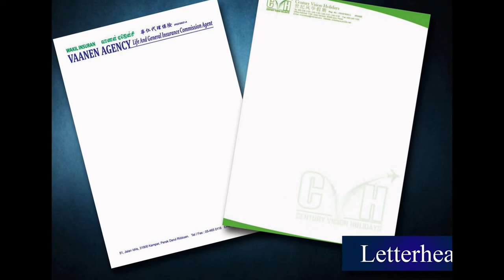Kulim Letter Head, Poster, Note Pad, Card, Letter Paper, Printing, Delivery in Kedah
Kulim Offset Printing Shop  |  Offset Printing Shop in Kulim Kedah Malaysia
Kulim Digital Printing Shop  |  Digital Printing Shop in Kulim Kedah Malaysia
Kulim Offset Printing Company  |  Offset Printing Company in Kulim Kedah Malaysia
Kulim Digital Printing Company  |  Digital Printing Company in Kulim Kedah Malaysia
Kulim Offset Printing Service  |  Offset Printing Service in Kulim Kedah Malaysia
Kulim Digital Printing Service  |  Digital Printing Service in Kulim Kedah Malaysia

Kulim Letter Head Printing Shop  |  Letter Head Printing Shop in Kulim Kedah Malaysia
Kulim Letter Head Printing Company  |  Letter Head Printing Company in Kulim Kedah Malaysia
Kulim Letter Head Printing Service  |  Letter Head Printing Service in Kulim Kedah Malaysia
Kulim Latter Head Design Service  l  Letter Head Design Service in Kulim Kedah Malaysia
Kulim Print Letter Head Service  l  Print Letter Head Service in Kulim Kedah Malaysia
Kulim Letter Head Delivery Service  l  Letter Head Delivery Service in Kulim Kedah Malaysia
Kulim Letter Head Maker  l  Letter Head Maker in Kulim Kedah Malaysia

Kulim Poster Printing Shop  |  Poster Printing Shop in Kulim Kedah Malaysia
Kulim Poster Printing Company  |  Poster Printing Company in Kulim Kedah Malaysia
Kulim Poster Printing Service  |  Poster Printing Service in Kulim Kedah Malaysia
Kulim Poster Design Service  l  Poster Design Service in Kulim Kedah Malaysia
Kulim Print Poster Service  l  Print Poster Service in Kulim Kedah Malaysia
Kulim Poster Delivery Service  l  Poster Delivery Service in Kulim Kedah Malaysia
Kulim Poster Maker  l  Poster Maker in Kulim Kedah Malaysia

Kulim Note Pad Printing Shop  |  Note Pad Printing Shop in Kulim Kedah Malaysia
Kulim Note Pad Printing Company  |  Note Pad Printing Company in Kulim Kedah Malaysia
Kulim Note Pad Printing Service  |  Note Pad Printing Service in Kulim Kedah Malaysia
Kulim Note Pad Design Service  l  Note Pad Design Service in Kulim Kedah Malaysia
Kulim Print Note Pad Service  l  Print Note Pad Service in Kulim Kedah Malaysia
Kulim Note Pad Delivery Service  l  Note Pad Delivery Service in Kulim Kedah Malaysia
Kulim Note Pad Maker  l  Note Pad Maker in Kulim Kedah Malaysia

Kulim Card Printing Shop  |  Card Printing Shop in Kulim Kedah Malaysiaa
Kulim Card Printing Company  |  Card Printing Company in Kulim Kedah Malaysia
Kulim Card Printing Service  |  Card Printing Service in Kulim Kedah Malaysia
Kulim Card Design Service  l  Card Design Service in Kulim Kedah Malaysia
Kulim Print Card Service  l  Print Card Service in Kulim Kedah Malaysia
Kulim Card Delivery Service  l  Card Delivery Service in Kulim Kedah Malaysia
Kulim Card Maker  l  Card Maker in Kulim Kedah Malaysia

Kulim Letter Paper Printing Shop  |  Letter Paper Printing Shop in Kulim Kedah Malaysia
Kulim Letter Paper Printing Company  |  Letter Paper Printing Company in Kulim Kedah Malaysia
Kulim Letter Paper Printing Service  |  Letter Paper Printing Service in Kulim Kedah Malaysia
Kulim Letter Paper Design Service  l  Letter Paper Design Service in Kulim Kedah Malaysia
Kulim Letter Paper Delivery Service  l  Letter Paper Delivery Service in Kulim Kedah Malaysia
Kulim Letter Paper Maker  l Letter Paper Maker in Kulim Kedah Malaysia

Kulim Billhead Printing  |  Billhead Printing in Kulim Kedah Malaysia
Kulim Print Logo |  Print Logo in Kulim Kedah Malaysia
Kulim Signet Printing Company  | Signet Printing Company in Kulim Kedah Malaysia
Kulim Stamp Printing Shop  |  Stamp Printing Shop in Kulim Kedah Malaysia
Kulim Title Page Printing  |  Title Page Printing in Kulim Kedah Malaysia
Kulim Print Papyrus |  Print Papyrus in Kulim Kedah Malaysia

Kulim Commercial Air Conditioning System in Kulim Kedah Malaysia